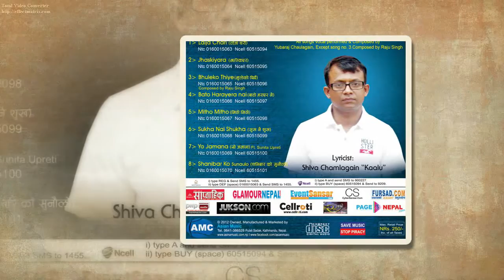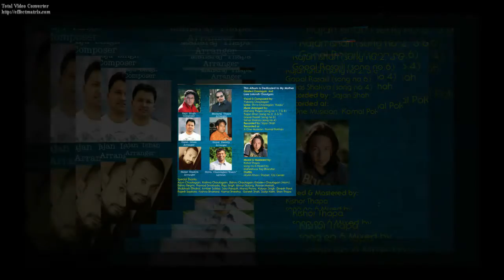Yubaraj Chaulagain new audio song || yash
ALBUM - YASH